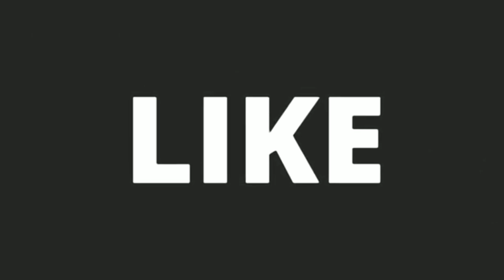lotus flower decorations for SR CONVENTION CENTER. letest desing#srconvention#flowerdecoration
hai  frinde kai se ho sab

sr CONVENTION CENTER me ak bohut aacha kam huyaa ha jo aaj dam neyaa walla stage hai to please aap lok aa video dekh sakte ho

aagar video aachaa laga to please mujha comment kar ke batao

thank you so much my all frinde

milte ha dusra video ko lekar tabtak aap lok
aa video ka maja lo

sr CONVENTION CENTER ak bohut aacha hall hai tirupati ka to aap lok please visit kijiyaga
बब
new stage decorations
srconvention center